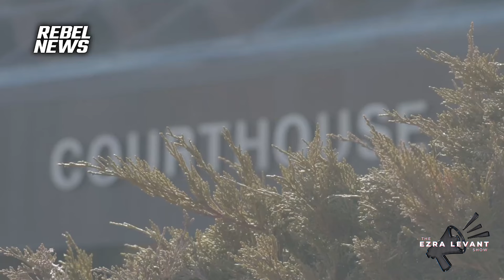The Coutts 3 trial begins: Jury selection and legal insights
| Ezra Levant was joined by Chad Williamson, a lawyer representing three of the alleged 'key participants' of the demonstration that blocked access to the border crossing at Coutts.